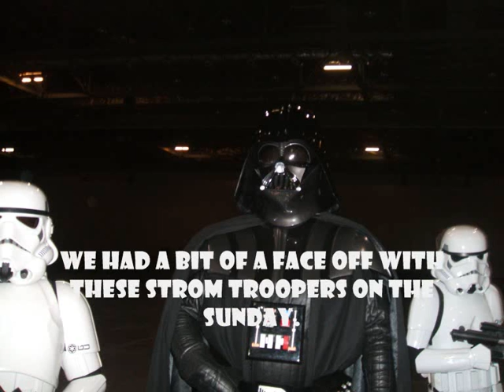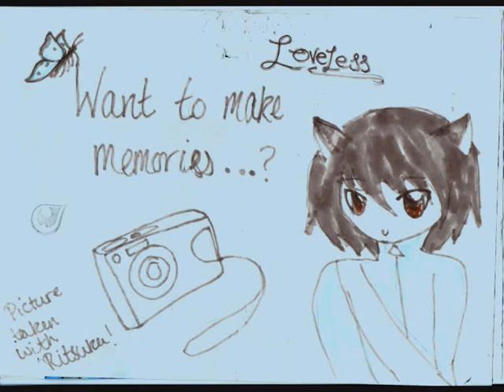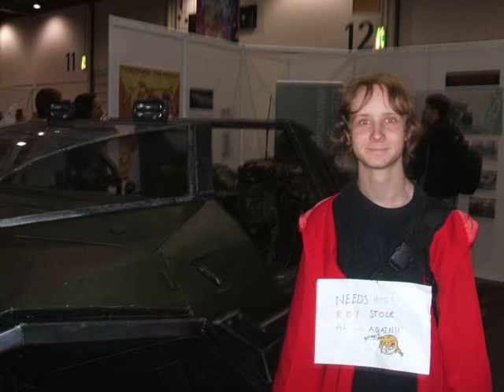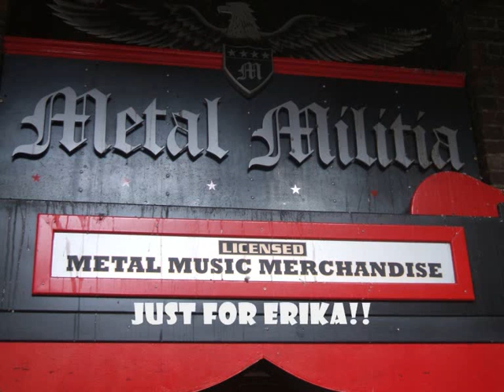MCM Expo Photos October 2009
All the photos I took from the 24th-27th October.

We went to the October MCM Expo in London, then stayed an extra day and went home on the Tuesday. There is a minor balls-up in the vid, in the last section. The photos in that run over two days, rather than one!

I am the Ritsuka you see frequently, and my buddy Callum is the Edward Elric. There is also Chris, Joeley and Danielle from our neck of the woods, and London!CHris and his girlfriend Katie. :3

IF YOU ARE IN THIS VIDEO, COMMENT WITH THE TIME, PLEASE! WOULD LOVE TO HEAR FROM YOU AGAIN!